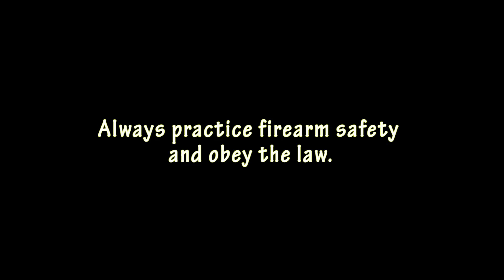Allison Dore - The Ward & Al Show - SiriusXM Radio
In this episode I bring Allison Dore of the Ward & Al Show down to the gun range.